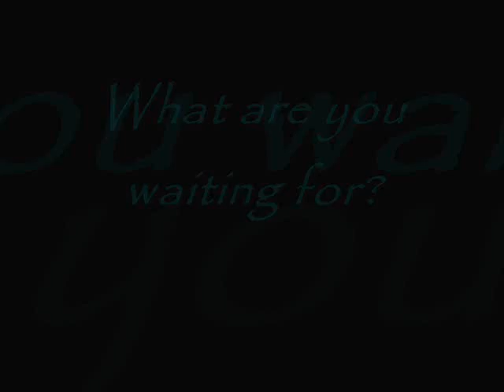Dive ad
A scuba diving inspired advert made by Longman Productions.